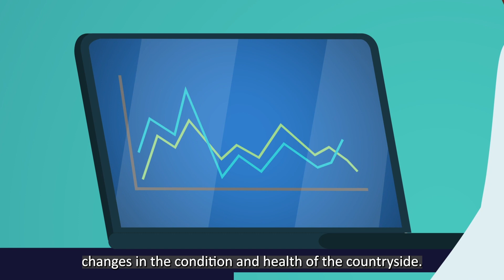The National Honey Monitoring Scheme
We work with beekeepers from all over the UK to analyse their honey samples. We identify which plants their bees have been visiting. Over time we can use this to build up a picture of long-term changes in the condition and health of the countryside.